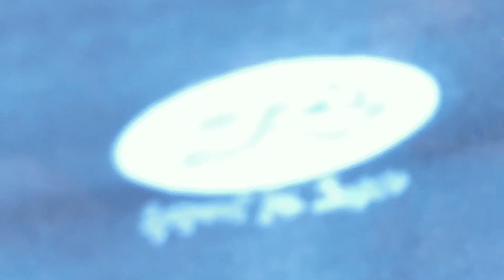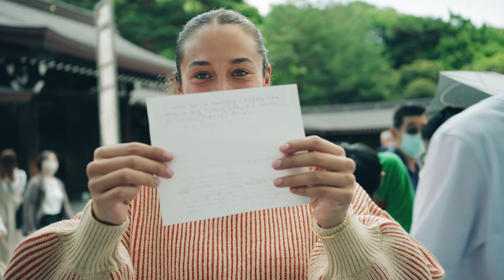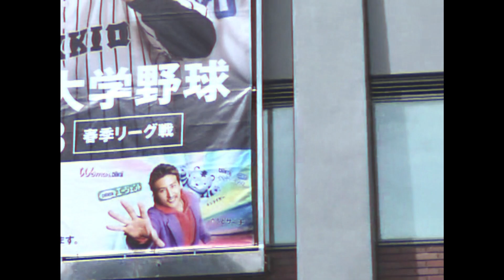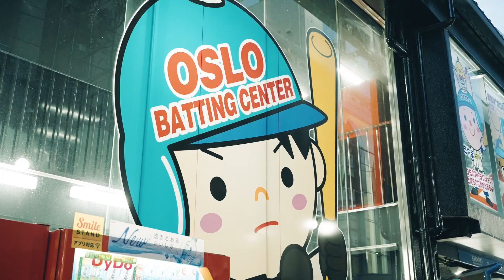RUSTY ON TOUR - JAPAN EP 3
We're going BACK on tour with episode 3.

WELCOME BACK TO EPISODE 3 OF RUSTY ON TOUR - JAPAN
congratulations you've made it to episode 3, in this ep we take Ollie Henry and Ella Davie to Meji Jingu Shrine to take in some of the most beautiful scenery on the trip so far!

After a morning of going full spiro we changed up the energy and headed to a local collage baseball game and sank some beers, then built up the courage to go bat off ourselves...at the batting cages. (grow up)

Finished off the day with some dinner and a couple tiktoks. welcome to episode 3.

check out what were up to now